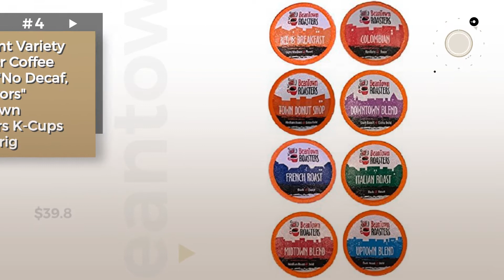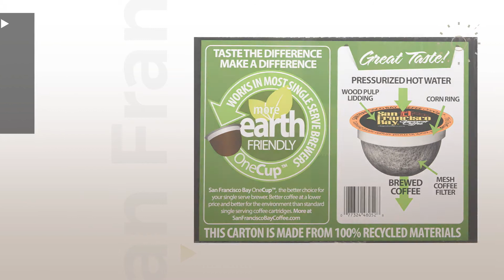Keurig Coffee Flavors You Should Try // The Most Popular 2017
Shop All Amazon Black Friday 2022 Deals now New! 2019 Black Friday / Cyber Monday Single-Serve Capsules & Pods Deals and Updates.

Black Friday / Cyber Monday Flavored Coffee Single Serve Cups For Keurig K cup Brewers Variety Pack Sampler, 40 count by Custom Variety Pack

Black Friday / Cyber Monday 30-count - Limited Edition Fall Flavors Coffee Variety Pack for Keurig® K-cup® Brewers - by Custom Variety Pack

Black Friday / Cyber Monday Crazy Cups Flavored Coffee and Chocolate Flavored Coffee, Single Serve Cups Variety Pack by Crazy Cups

Black Friday / Cyber Monday 96 Count Variety Pack for Coffee Lovers "No Decaf, No Flavors" Beantown Roasters K-Cups by Beantown Roasters

Black Friday / Cyber Monday Two Rivers Flavored Sampler Pack Single-Cup Coffee for Keurig K-Cup Brewers, 40 Count by Two Rivers LLC

Black Friday / Cyber Monday 30 Count - Variety Pack of Starbucks Coffee K-Cups for All Keurig K Cup Brewers - (10 by Custom Variety Pack

Black Friday / Cyber Monday Brooklyn Beans Flavored Variety Pack Single-Cup Coffee for Keurig K-Cup Brewers, 40 by Brooklyn Beans